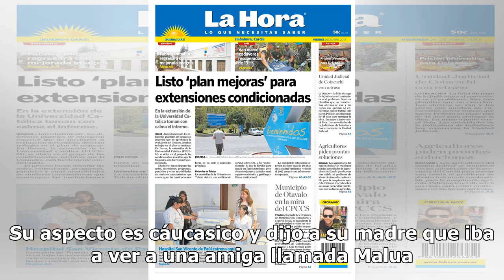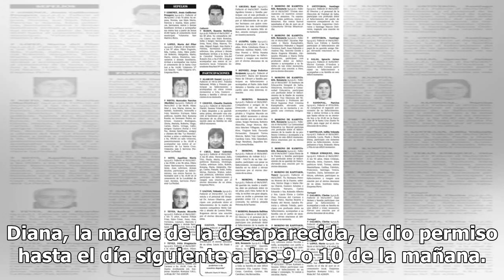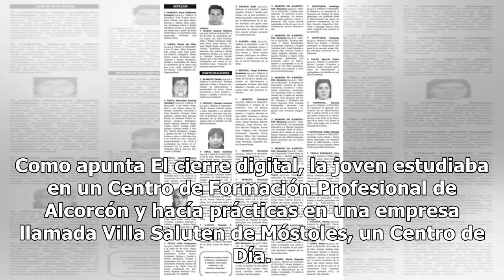La extraña desaparición de la menor Sayaan en Toledo: se fue a casa de una amiga hace 8 días